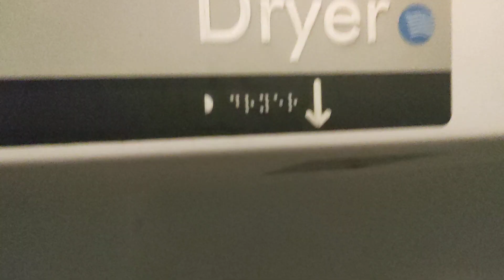Automatic Hand Wash Dryer | South Western Railway Class 450 Desiro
Model #: N/A
Serial #: N/A
Colour: White (Under Mirror)